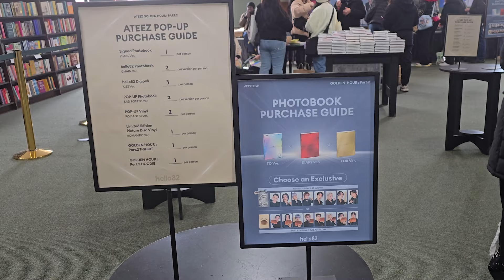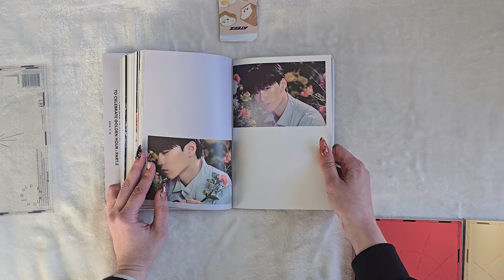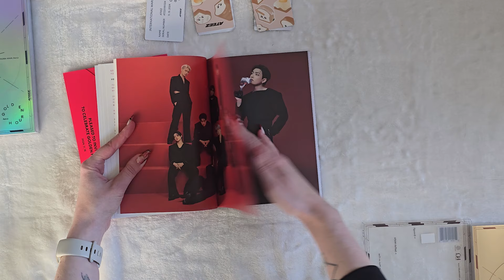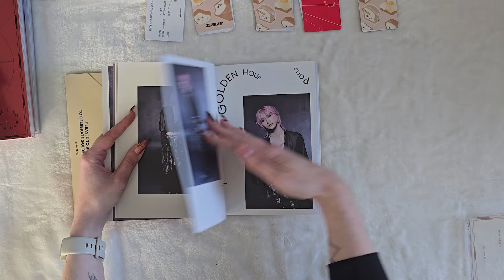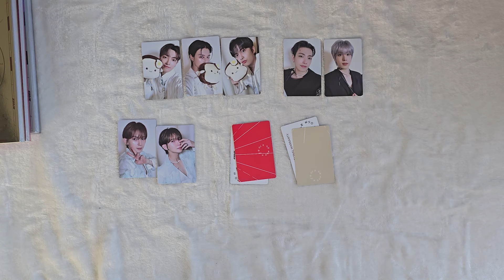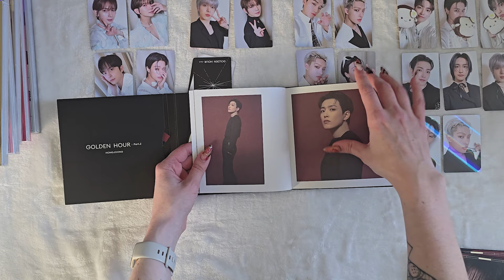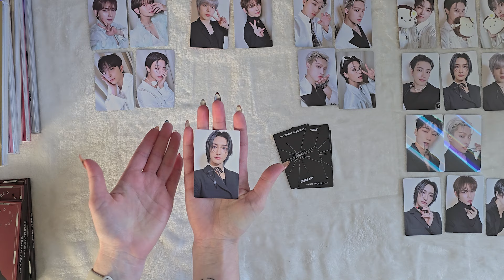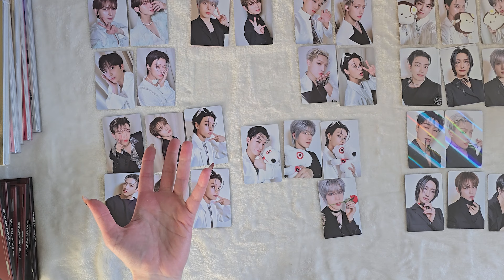ATEEZ Golden Hour: Part.2 Comeback Day Unboxing | Hello82, B&N, and Target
Open me!

We're so back baby!! I'm so excited for this comeback, the album is so good. Let me know your favorite track!

Let's be friends!